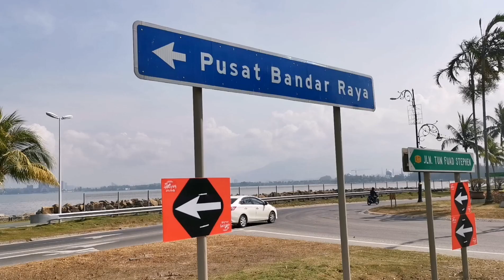Le Tour de Langkawi 2020 @Kota Kinabalu (Plus)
Le Tour de Langkawi 2020 was held in Kota Kinabalu, Sabah, Malaysia for the first time.